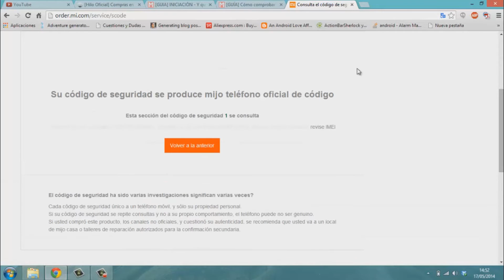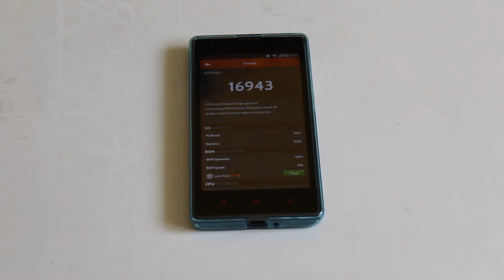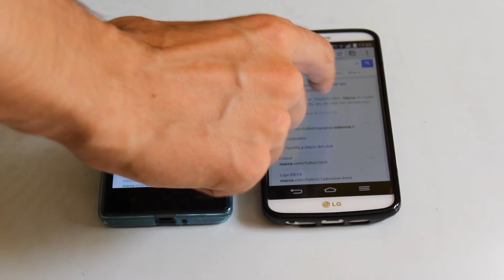Review Xiaomi Red Rice - Primeros pasos tras hacer el unboxing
Análisis de uno de los más completos gama media de Android.
Comprar en Amazon
Comprar en China